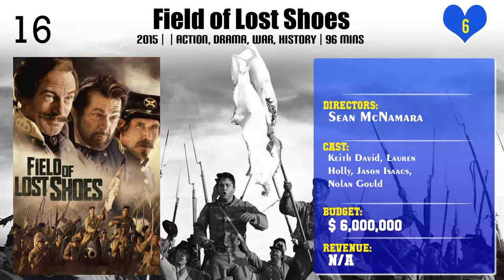Sean McNamara | Top Movies by Sean McNamara| Movies Directed by Sean McNamara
Best Movies of Sean McNamara

Find the list of top and best movies directed by Sean McNamara
1.Treehouse Hostage
2.The Even Stevens Movie
3.Casper Meets Wendy
4.Hoovey
5.Field of Lost Shoes
6.The Suite Life Movie
7.Just in Time for Christmas
8.Raise Your Voice
9.The Cutting Edge: Going for the Gold
10.Cats & Dogs 3: Paws Unite
11.Christmas In Evergreen: Tidings of Joy
12.Spare Parts
13.Mighty Oak
14.Soul Surfer
15.Christmas in Evergreen: Letters to Santa
16.JL Family Ranch: The Wedding Gift
17.The Miracle Season
18.Orphan Horse
19.The King's Daughter
20.The Trial of Old Drum

Please Comment down your favorite movie of Sean McNamara